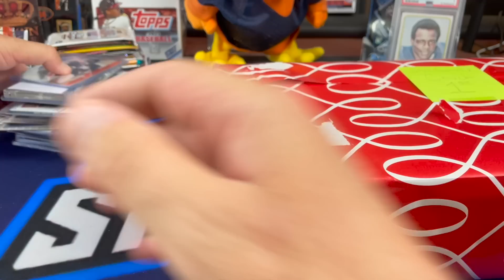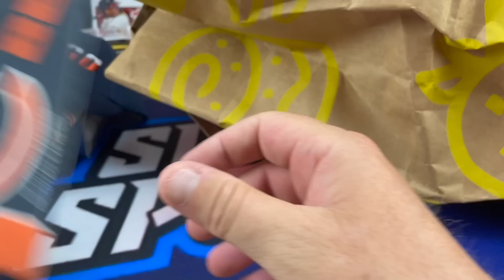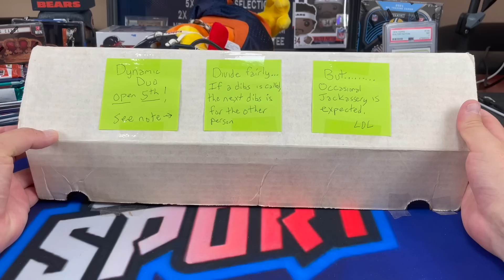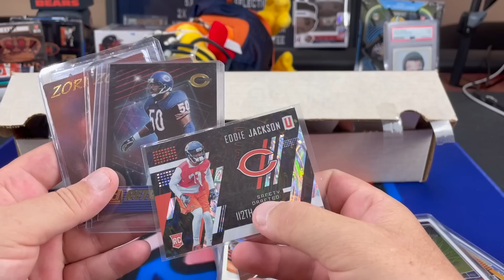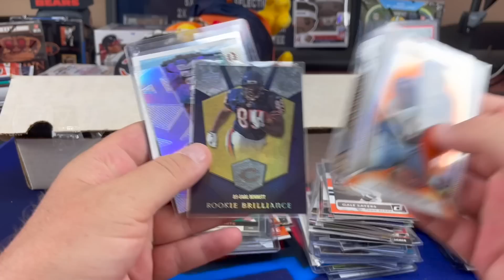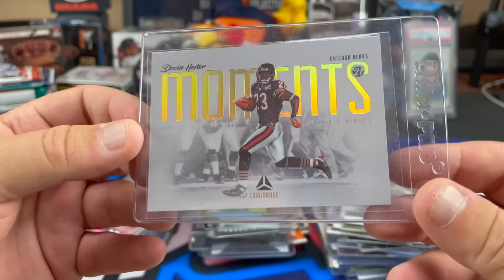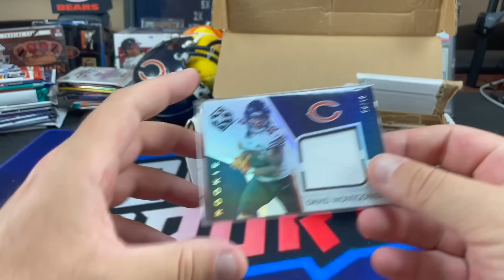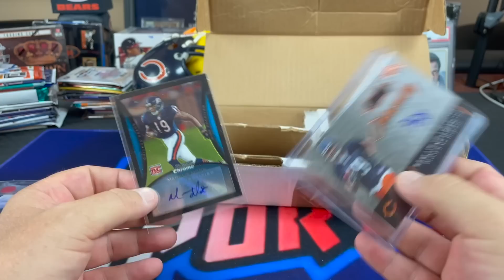🎁 HUGE GIFT BOX! 🎁 Chicago Bears Mail Day Part 3 From Stuart! WOW!!!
Part 3 of our Epic Mail Day Week! Big thanks to Stuart who really hooked us up with some awesome Chicago Bears Gifts as including a ton of football cards including autographs and memorabilia cards and a bunch of fan favorite Bears gear! So Amazing! Thanks to everyone who send stuff in for Mail Days! Such and awesome time!

LOUPE The App:  Loupe is a 24/7 Breaker site (Like WhatsApp) where you can jump into live breaks make make purchases any time you want.
Use the link below to download Loupe The App and recieve $20 free credit to use on breaks or purchases within the App.

5000 Count Card Storage Box

3200 Count Storage Box

4x8 Manilla Bubble Mailer

1 inch Blue Masking Tape

12" x 175' Bubble Wrap Roll (12 inch perforated, i use scissors to cut into 6x12 pieces for cards) Lasts a really long time!

SLVRsport
91921